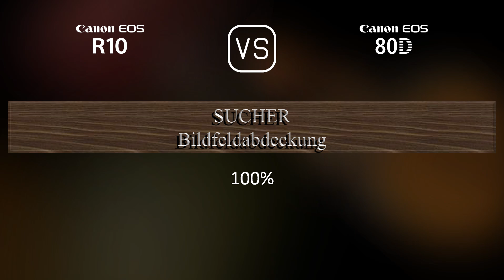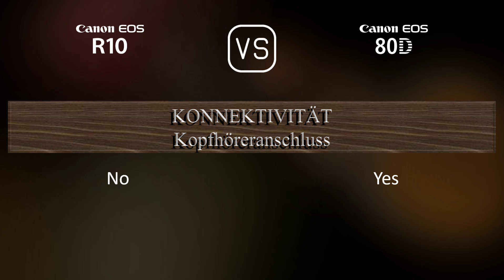Canon EOS R10 vs. Canon EOS 80D: Ein Vergleich der technischen Daten